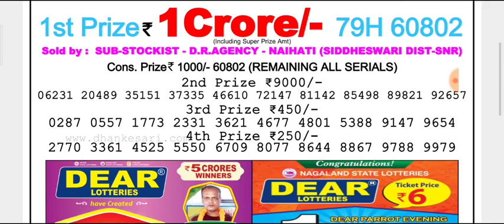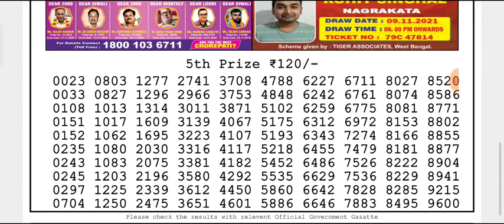🔴Live Dear Padma Morning 01:00 p.m. 11/11/2021 Nagaland State Lottery Result Today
(Special Tips)